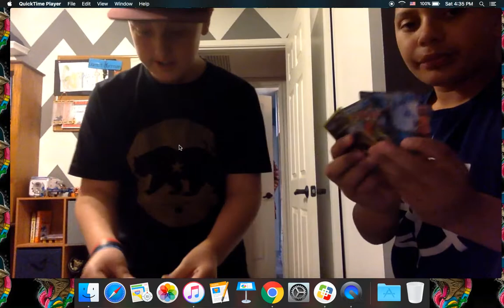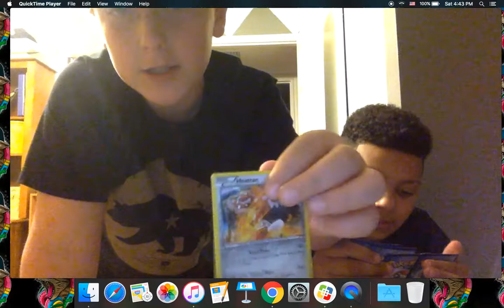pokemon pack opening